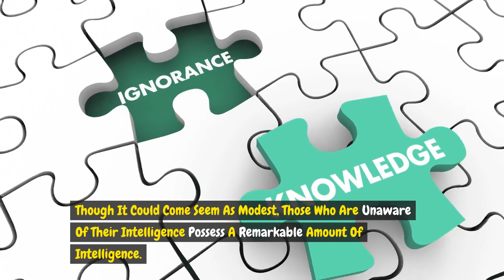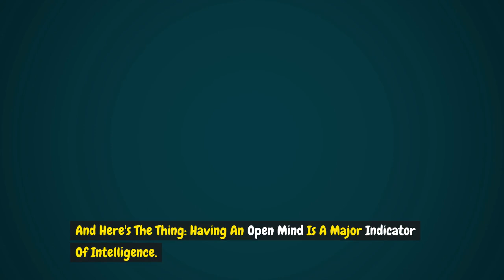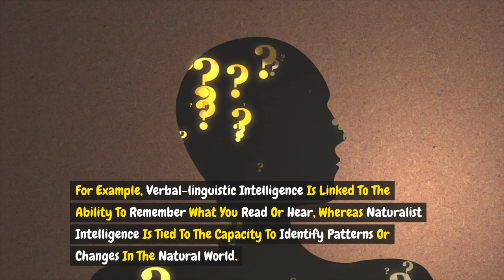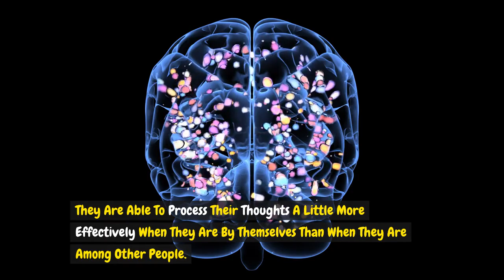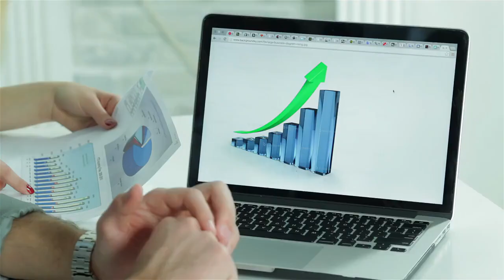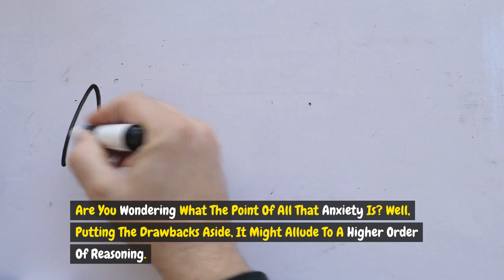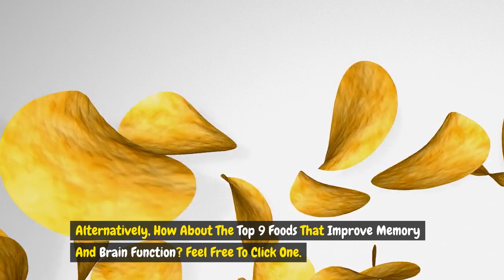Signs Of Intelligence That Can Never Be Faked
Contrary to popular belief, intelligence has nothing to do with having a high IQ or speaking multiple languages. There are various intellect levels. It combines information, emotional intelligence, cognitive ability, and decision-making prowess.

We'll show you a few unfake indicators of true intellect in today's video. Is a hint of curiousity? Does the list include solitude? Is the ability to grow from your mistakes a sign of genuine intelligence? We'll discuss all of this and more.